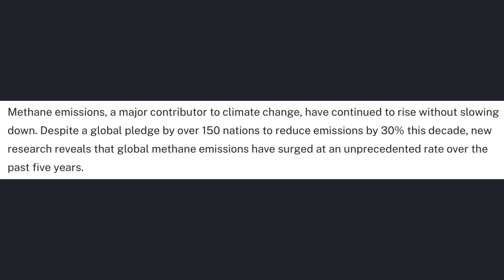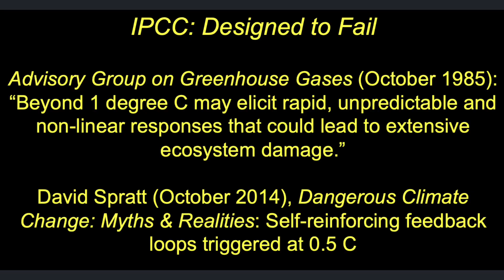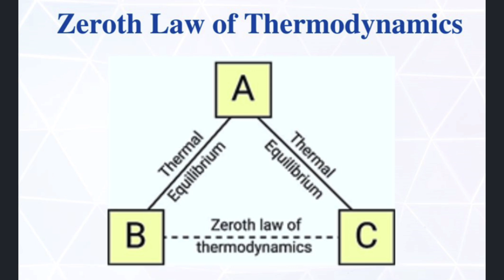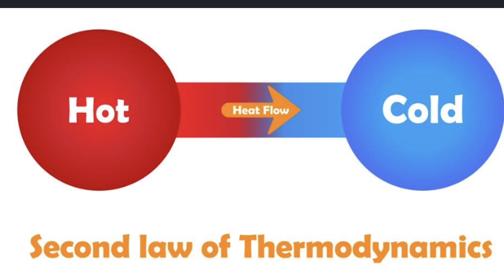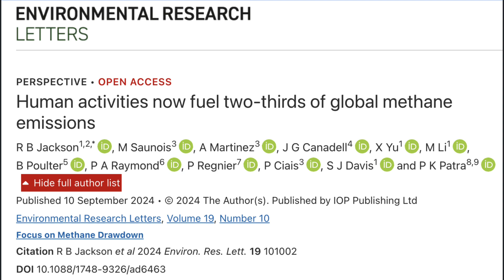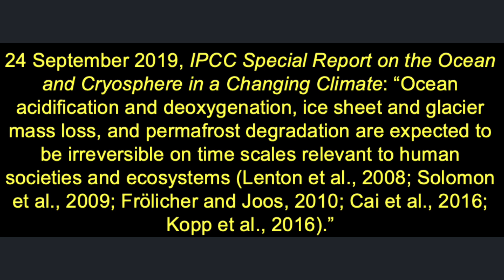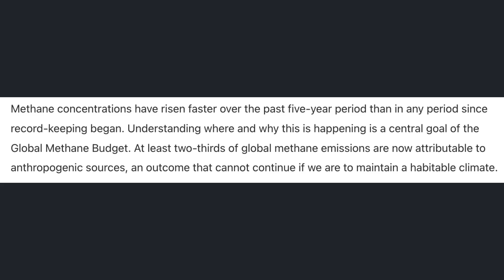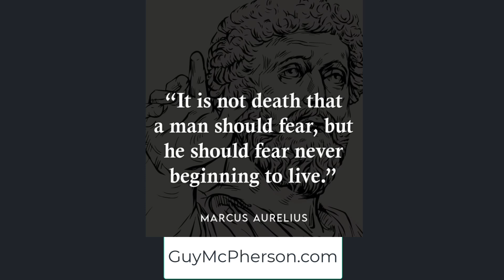Science Snippets: Humans Fueling Methane Are Driving the Ongoing Mass Extinction Event